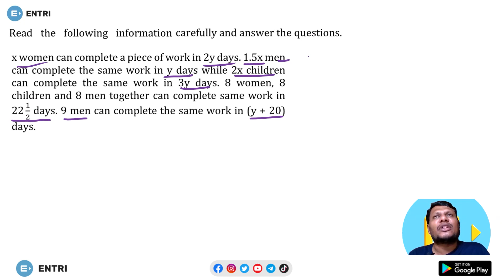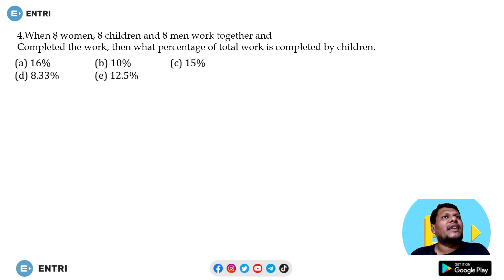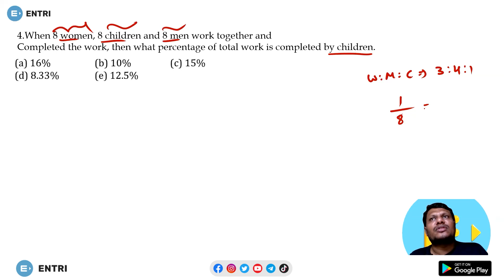Time and Work నుండి వచ్చే Caselets ని ఇలా సాల్వ్ చేయండి! | For All Bank Exams | Entri App తెలుగు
Hello Aspirants!!

Caselets కి సంబంధించిన ప్రశ్నలని సాల్వ్ చేయడంలో అభ్యర్థులు చాలా ఇబ్బందిగా ఫీల్ అవుతుంటారు. Entri ద్వారా సాయిబాబా సర్ అందించే ఈ ప్రత్యేక వీడియోల ద్వారా Caselets ని ఎలా సాల్వ్ చేయాలి అలాగే ఎలాంటి ట్రిక్స్ ఉపయోగించాలి అన్నదానిపై పూర్తి క్లారిటీ తెచ్చుకోండి.

** Entri App ని డౌన్లోడ్ చేసుకొని మీకు నచ్చిన కోర్స్ లో Enrol చేసుకొని అనుభవజ్ఞులైన ఫ్యాకల్టీ ల వీడియో క్లాసులు, స్టడీ కార్డులు మరియు టాపిక్ వైస్ క్విజ్ లకు access పొందండి.

** ఒకే క్లిక్ ద్వారా Entri App తెలుగు YouTube ఛానల్ ని సబ్స్క్రయిబ్ చేసుకోండి

** యూట్యూబ్ ఛానల్ ని SUBSCRIBE చేసుకొని BELL ఐకాన్ ని ఆక్టివేట్ చేయడం ద్వారా మేము అందించే  మీ ప్రిపరేషన్ కి ఎంతో ఉపయోగపడే ఫ్రీ మెటీరియల్స్ అనగా వీడియో క్లాస్ లు /లైవ్ సెషన్ లు /ఇతర పోస్ట్ లకు సంబందించిన అప్డేట్ లను అందరికంటే ముందుగా పొందుతారు!